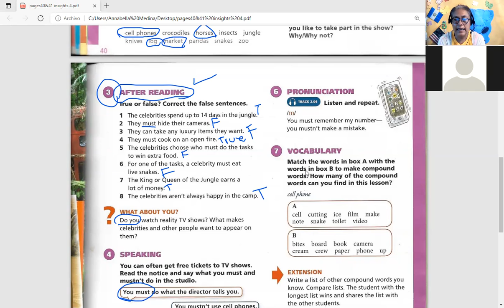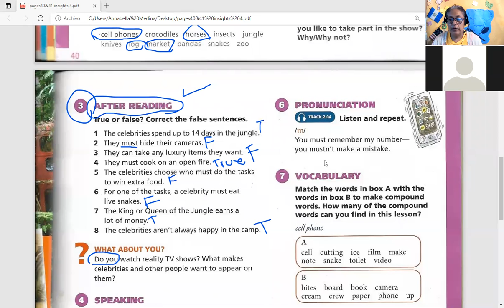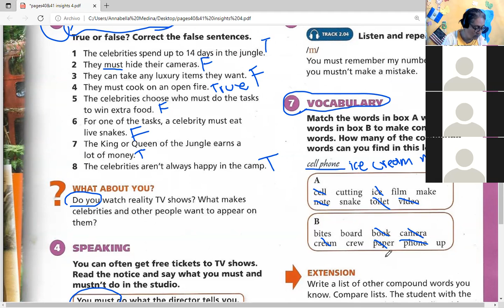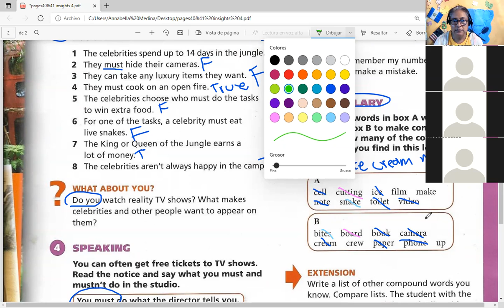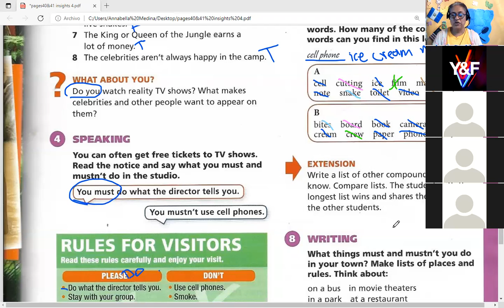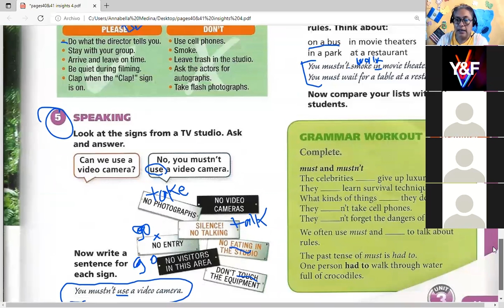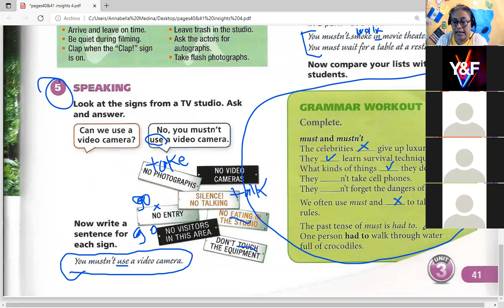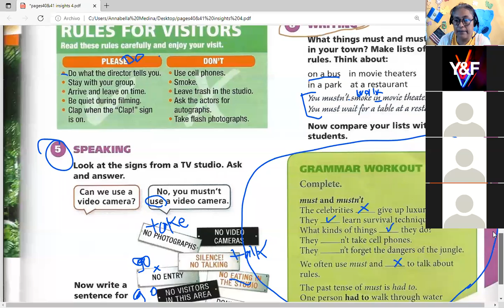class # 1 2nd part 6th Seniors 3rd Bim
They must eat insects and worms. pages 40/41 insights 4